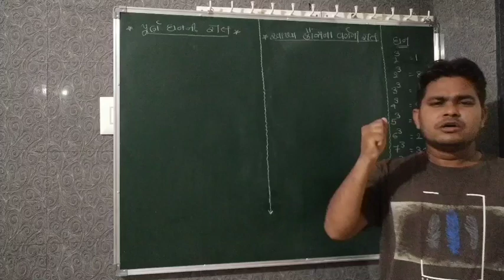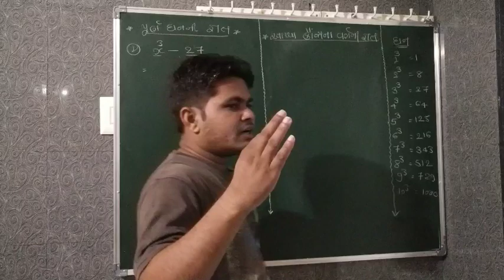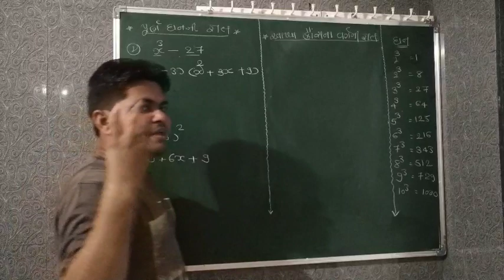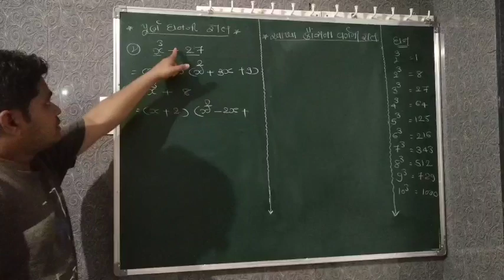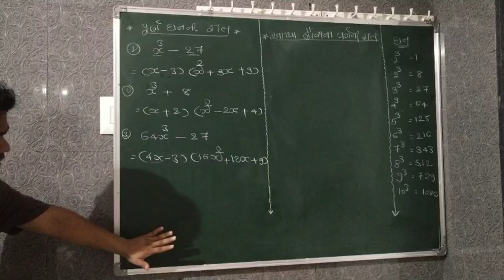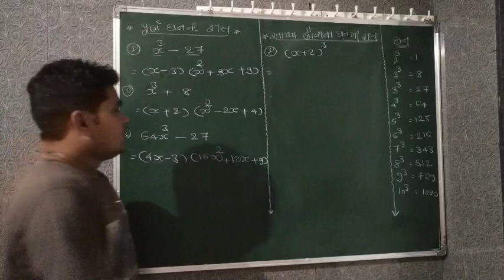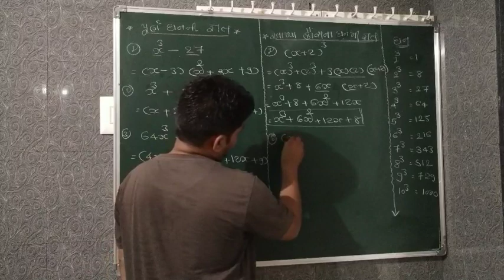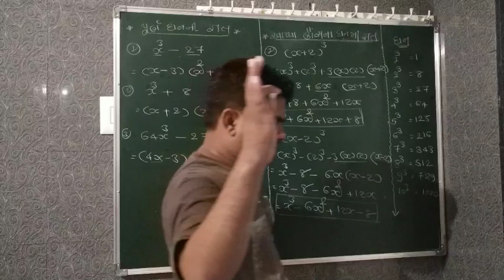અવયવી કરણ....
અવયવી કરણની રીત
(3)પૂર્ણ ઘનની રીત
(4)આખા કૌસના ઘનની રીત